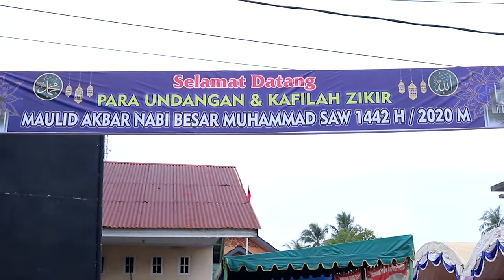PANDEMI BELUM USAI, BEGINI TRADISI PERAYAAN MAULID NABI DI ACEH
SLUG : TRADISI TURUN MENURUN, PERAYAAN MAULID NABI DI ACEH LARUT DALAM ZIKIR DAN DO’A SAMBIL MENGAYUNKAN BADAN

JUDUL : TRADISI PERAYAAN MAULID NABI DI ACEH

(ON CAM)
MAULID NABI/BAGI WARGA ACEH MERUPAKAN SALAH SATU TRADISI YANG SAKRAL/YANG HARUS DIPERINGATI SETIAP TAHUNNYA//SEPERTI DIKOTA MEULABOH/ACEH BARAT/ACEH//

PERAYAAN MAULID NABI DIGELAR DENGAN CARA BERZIKIR BERSAMA/SAMBIL MENGAYUNKAN TUBUH SEPERTI TARI SAMAN // TUJUANNYA ADALAH SEBAGAI WUJUD KECINTAAN KEPADA NABI MUHAMMAD SAW//

SEPERTI APA KEMERIAHAN MAULID NABI DI ACEH/BERIKUT LIPUTANNYA//

(TAKE PKG)
RIBUAN UMAT MUSLIM DI KABUPATEN ACEH BARAT/ACEH//MERAYAKAN HARI KELAHIRAN NABI  MUHAMMAD SAW//YANG DIPUSATKAN DIHALAMAN MASJID AL-HIDAYAH DESA MEUREUBO KABUPATEN ACEH BARAT/ACEH //

PARA UNDANGAN DAN JAMAAH DI TUJUH DESA INI BERKUMPUL DIHALAMAN MASJID KECAMATAN SETEMPAT/ TIDAK HANYA ORANG DEWASA/ ZIKIR MASSAL INI JUGA DI IKUTI OLEH REMAJA HINGGA ANAK-ANAK//

ZIKIR DAN SHALAWAT INI DILAKUKAN DENGAN CARA DUDUK SAMBIL MENGAYUNKAN TUBUH SEPERTI TARI SAMAN/ADA JUGA BERZIKIR DENGAN CARA BERDIRI SAMBIL MELANTUNKAN DO’A DAN SHALAWAT KEPADA NABI//

MESKI PERAYAAN MAULID NABI DITENGAH PANDEMI COVID-19//BAGI WARGA ACEH MERUPAKAN SALAH SATU TRADISI YANG SAKRAL/YANG HARUS DIPERINGATI SETIAP TAHUNNYA//

MAULID NABI PADA UMUMNYA DIRAYAKAN DENGAN ACARA KENDURI DISERTAI ZIKIR/TUJUANNYA ADALAH SEBAGAI WUJUD KECINTAAN KEPADA NABI MUHAMMAD SAW// PERAYAAN ZIKIR MAULID NABI DILAKUKAN MULAI DARI SIANG HINGGA SORE HARI//

PANITIA PELAKSANA MEWAJIBKAN TERAPKAN PROTOKOL KESEHATAN//SEPERTI MENCUCI TANGAN/DAN WAJIB PAKAI MASKER//

NAMUN SAYANGNYA SEJUMLAH JAMAAH YANG HADIR  MASIH MENGABAIKAN PROTOKOL KESEHATAN/SEPERTI TIDAK MEMAKAI MASKER DAN JUGA JAGA JARAK SAAT ZIKIR BERLANGSUNG//

SALAH SEORANG UNDANGAN YANG HADIR/MENGATAKAN //PERAYAAN MAULID NABI SUDAH MENJADI TRADISI TURUN MENURUN DARI NENEK MOYANG SEJAK DAHULU KALA//DENGAN MERAYAKAN HARI KELAHIRAN NABI SERTA MENGAGUNGKAN SYIAR-SYIAR KEISLAMAN LEWAT LANTUNAN SHALAWAT KEPADA NABI//

SOT : TEUNGKU KHAIRUL AZHAR / PIMPINAN PESANTREN/UNDANGAN ZIKIR//

‘’Alhamdulillah perayaan maulid nabi muhammad saw di gampong meureubo tahun ini luar biasa semangat mengangungkan syiar-syiar keislaman lewat lantunan shalawat rasululah saw.

Intinya perayaan maulid nabi ditahun ini luar biasa semangatnya masyarakat meureubo dan jamaah zikir.

Sebagian jamaah sudah melaksanakan protokol kesehatan ada memakai masker dan juga lain-lain, intinya kita yang hadir disini masyarakat lokal.Masyarakat yang sudah biasa melaksanakan kegiatan seperti ini setiap tahunnya. Disamping ini sebuah syiar keislaman dan juga ini tradisi turun menurun dari nenek nenek kita dahulu’’.

SEMENTARA ITU/KEPALA DESA MEUREUBO/MUHAMMAD LIZAN/MENGATAKAN/MESKI PERAYAAN MAULID NABI KALI INI DITENGAH PANDEMI COVID-19/NAMUN TETAP MENGGELAR ACARA TAHUNAN INI/PIHAKNYA MENGIMBAU KEPADA SELURUH UNDANGAN YANG HADIR UNTUK MENERAPKAN PROTOKOL KESEHATAN SAAT ZIKIR BERLANGSUNG//

SOT : MUHAMMAD LIZAN / KEPALA DESA MEUREUBO//
‘’Peryaaan maulid ditahun 1442 hijriah ini sama kita laksanakan seperti tahun sebelumnya yang mana kita mengundang lebih dari 3000 manusia pada hari ini yang terdiri dari 7 desa disekitaran desa tetangga dan tiga pesantren.

Sesuai dengan peraturan pemerintah saat kita mengundang kafilah zikir ini kita mengimbau kepada kafilah untuk menerapkan protokol kesehatan menggunakan masker dan mencuci tangan dengan sabun wadahnya sudah kami sediakan’’.

USAI MELAKSANAKAN ZIKIR/PANITIA MAULID MEMBAGIKAN BERBAGAI MAKANAN KHAS ACEH YANG SUDAH DIBUNGKUS/MAKANAN INI KHUSUS DISEDIAKAN OLEH WARGA DESA SETEMPAT/ UNTUK DIBAGIKAN KEPADA WARGA DAN PARA JEMAAH YANG HADIR DI ACARA ZIKIR TERSEBUT//

SUPRIADI/ACEH BARAT/ACEH//